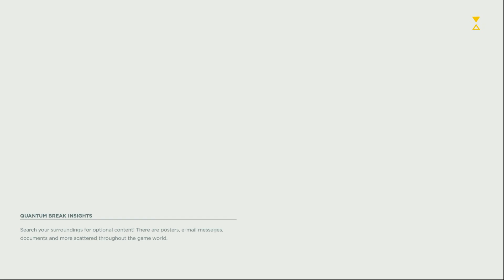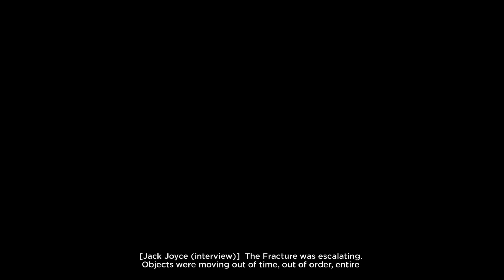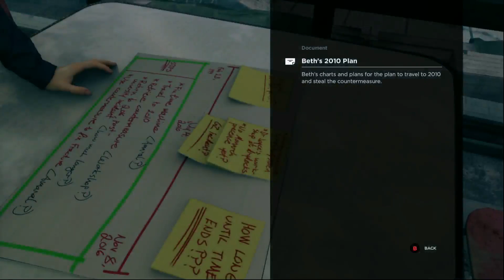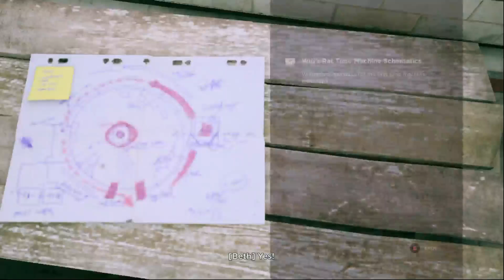[12]Quantum Break (cycle of life)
When i uploaded this i was singing the halo theme song